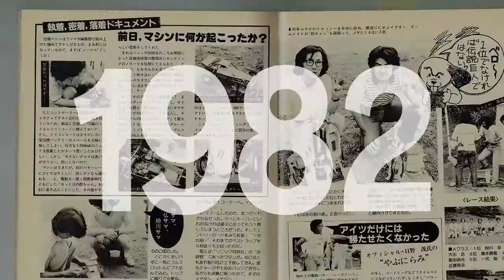KYOSHO Scorpion 2014 - Return Of The Legend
Mit dem legendären Scorpion brachte KYOSHO den ersten wirklich realistisch aussehenden R/C Buggy auf den Markt, der eine renntaugliche Performance auf der Strecke bereitstellte. Auch 30 Jahre nach seiner ursprünglichen Erscheinung im Jahr 1982, ist der Scorpion immer noch bei Enthusiasten weltweit sehr beliebt und gehört zu einem von Sammlern meist gesuchten Modellen. Durch die Kombination aus dem unverkennbaren Look des Originals mit modernen Features und Neuerungen, ist der Scorpion 2014 noch stärker, haltbarer und bietet eine bessere Performance als das originale Modell.

Mehr Infos zum Modell gibt es hier: / More info about the model